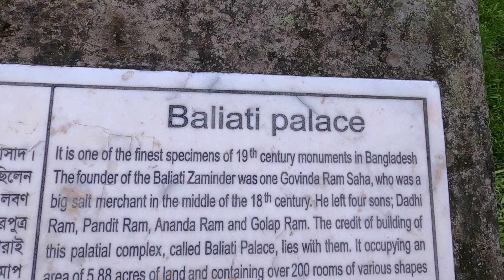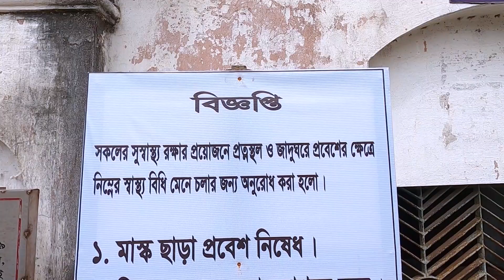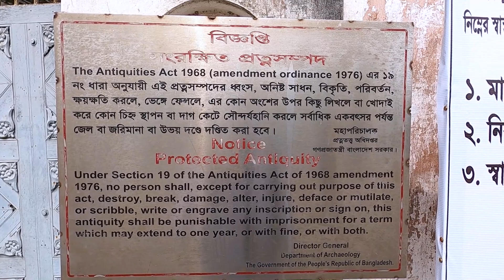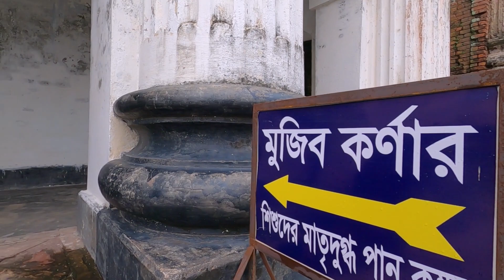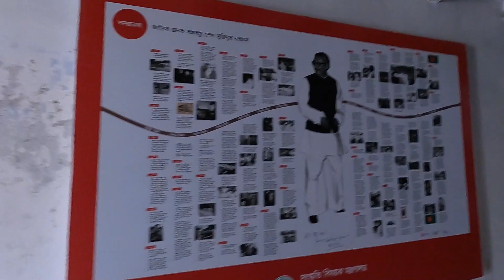Baliati Jomidar Bari | এক দিনে বালিয়াটি জমিদার বাড়ি ভ্রমণ | সাটুরিয়া, মানিকগঞ্জ | Ohab Traveler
Baliati Jomidar Bari | বালিয়াটি জমিদার বাড়ি ভ্রমণ

ঢাকার খুব কাছেই একদিনে বালিয়াটি জমিদার বাড়ি ঘুরে আসা সম্ভব। বালিয়াটি জমিদার বাড়িতে বর্তমানে মোট চারটি প্রাসাদ আছে। প্রতিটা প্রাসাদের পিছনে আছে নিজস্ব অন্দরমহল। একদম পিছনে আছে বিশাল এক পুকুর। বালিয়াটি জমিদার বাড়ির ৪টি আলাদা গেট রয়েছে। তবে দর্শনার্থীরা ১টি গেট দিয়ে প্রবেশ ও বের হতে পারবেন। এবং ট্রপ্রতিটি গেটের ওপরে রয়েছে সিংহের প্রতীক। এখানে একটি প্রাসাদে রয়েছে যাদুঘর আরেকটিতে রয়েছে মুজিক কর্ণার। আর বাকী ২টি তালা বন্ধ অবস্থায় রয়েছে।

🔰 জমিদার বাড়ির সংক্ষিপ্ত ইতিহাস:
বালিয়াটি জমিদার বাড়ি মানিকগঞ্জ জেলার দর্শনীয় স্থান। ঢাকার কাছেই দর্শনীয় স্থান মানিগঞ্জের এই বালিয়াটি জমিদার বাড়ী।
বালিয়াটি জমিদার বাড়িতে বর্তমানে মোট চারটি প্রাসাদ আছে।প্রতিটা প্রাসাদের পিছনে আছে নিজস্ব অন্দরমহল। একদম পিছনে আছে বিশাল এক পুকুর।
এই বালিয়াটি জমিদার বাড়ি বা প্রাসাদটির সবগুলো ভবন একসাথে স্থাপিত হয় নি। এই প্রাসাদের অন্তর্গত বিভিন্ন ভবন জমিদার পরিবারের বিভিন্ন উত্তরাধিকার কর্তৃক বিভিন্ন সময়ে স্থাপিত হয়েছিল। বর্তমানে কেন্দ্রীয় ব্লকটি যাদুঘর। এই প্রাসাদটি বাংলাদেশ প্রত্নতাত্ত্বিক বিভাগ কর্তৃক সংরক্ষিত ও পরিচালিত।
“গোবিন্দ রাম সাহা”বালিয়াটি জমিদার পরিবারের গোড়াপত্তন করেন। ১৮ শতকের মাঝামাঝি সময়ে তিনি লবণের বণিক ছিলেন। জমিদার পরিবারের বিভিন্ন উত্তরাধিকারের মধ্যে “কিশোরিলাল রায় চৌধুরী, রায়বাহাদুর হরেন্দ্র কুমার রায় চৌধুরী তৎকালীন শিক্ষাখাতে উন্নয়নের জন্য বিখ্যাত ছিলেন। ঢাকার জগন্নাথ কলেজ (বর্তমানে জগন্নাথ বিশ্ববিদ্যালয়) প্রতিষ্ঠাতা ছিলেন কিশোরিলাল রায় চৌধুরীর পিতা এবং যার নামানুসারে উক্ত প্রতিষ্ঠানের নামকরণ করা হয়।
এটি বাংলাদেশের ১৯ শতকে নির্মিত অন্যতম প্রাসাদ। একে বালিয়াটি জমিদার বাড়ি বা বালিয়াটি প্রাসাদ বলেও ডাকা হয়।

🔰 বালিয়াটি জমিদার বাড়ি যাওয়ার উপায় ও খরচ (জনপ্রতি):
গাবতলী থেকে এস. বি লিংক বাসে চড়ে সাটুরিয়া: ৭৫ টাকা।
সাটুরিয়া থেকে বালিয়াটি জমিদার বাড়ি, লোকাল সিএনজি/চার্জার ভ্যান/রিক্সা:  ১০ টাকা।

🔰 বালিয়াটি জমিদার বাড়ি প্রবেশ টিকেট:
দেশী দর্শনার্থী ২০ টাকা। বিদেশী দর্শনার্থী ২০০টাকা। সার্কভুক্ত দর্শনার্থী ১০০টাকা।

🔰 গাড়িপার্কিং: মটর সাইকেল:
১০টাকা। মাইক্রোবাস/জিপ: ৫০টাকা। বাস/ট্রাক: ১০০টাকা। (সকল যানবাহনে ১৫% ভ্যাট প্রযোজ্য)

🔰 পরিদর্শন সময়সূচি
👉 গ্রীষ্মকাল (১ এপ্রিল থেকে ৩০ সেপ্টেম্বর)
সকাল ১০ টা থেকে সন্ধ্যা ৬টা পর্যন্ত। বিরতি: দুপুর ১টা থেকে ১টা ৩০ মিনিট পর্যন্ত

👉 শীতকাল (১অক্টোবর থেকে ৩১ মার্চ)
সকাল ৯টা থেকে বিকেল ৫টা পর্যন্ত বিরতি:  দুপুর ১টা থেকে ১টা ৩০ মিনিট পর্যন্ত

👉 শুক্রবার: দুপুর ১২টা ৩০ মিনিট থেকে ২টা ৩০ মিনিট পর্যন্ত বিরতি।
বন্ধ থাকে: রবিবার পূর্ণদিবস ও সোমবার অর্ধদিবসসহ সরকারি ছুটির দিন। ঈদের পরের দিন এই প্রাসাদ বন্ধ থাকে।

ঢাকার উত্তরা থেকে যেতে চাইলে আব্দুল্লাপুর হয়ে নবীনগর যাবেন। স্মৃতিসৌধের সামনে থেকে বাস পাবেন সাটুরিয়ার। ভাড়া নিবে ৪০-৫০ টাকা নেবে।
সাটুরিয়া থেকে উপরে উল্লেখিত উপায়ে যেতে পারবেন। এছাড়া দেশের অন্য কোন জায়গা থেকে আসতে চাইলে প্রথমে মানিকগঞ্জ এসে স্থানীয় পরিবহনে যেতে পারবেন যে কোন জায়গায়।

🔰 খাবার:
সাটুরিয়া বাজারে খাবার হোটেল পাবেন।
আমরা যে হোটেলে খাবার খেয়েছিলাম:
হযরত শাহ্ জালাল- শাহ্ পরান(রা.) হোটেল এন্ড সুইট মিট।
ঠিকানা: সাটুরিয়া স্কুল মার্কেট(বাস স্ট্যান্ড), ধামরাই, ঢাকা।

👉 ভাত: ১০ টাকা। ডিম: ২০ টাকা। মুরগী/মাছ: ৫০ টাকা। ডাল ফ্রি।
এত কম খরচে জমিদার বাড়ি দেখা অন্য কোথাও সম্ভব না।
আরাম আয়েশ করে খেয়েও ৪০০ টাকাও খরচ হবে না।

Baliati Zamindar Bari is situated at the town of Baliati, in Saturia Upazila in Manikganj District, Bangladesh. It is the royal residence of the Zamindars, the Baliati Zamindari who controlled over an extensive range.
There are seven royal residences. The imperial home range includes around 5.88 areas of land encased inside a moat and an outskirt divider. There are around 200 rooms inside the premises. At the back of the Palace is a pond (locally called 'dighi') having four ghats.

বিঃ দ্রঃ যেখানেই যান সেখানকার পরিবেশ যেন নষ্ট না হয় সেদিকে খেয়াল রাখবেন।। ময়লা নির্ধারিত স্থানে ফেলুন। এখানকার পরিবেশ রক্ষায় সচেতন থাকবেন সবাই

🎦 Camera: GoPro Hero 8 Black